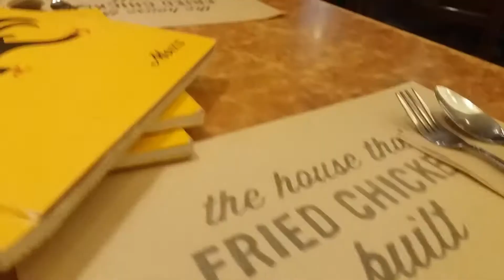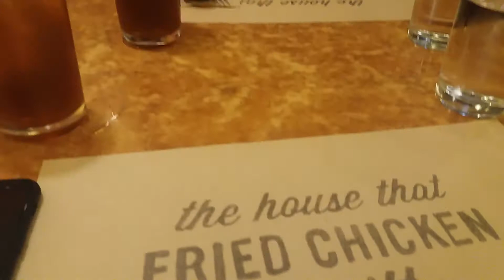VLOG#4: SURPRISE Birthday Vlog ft. Liza Soberano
WHATS UP IDOOOOOOOOLS!  we surprised our dad for his birthday! in addition nakita namin crush ko! Liza Soberano!

This Vlog is for you dad! My number 1 IDOL!